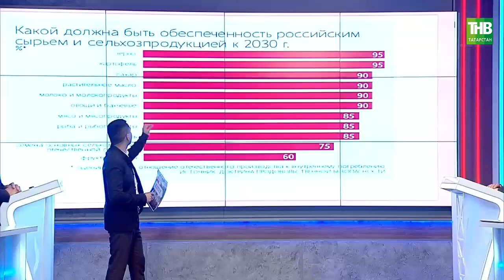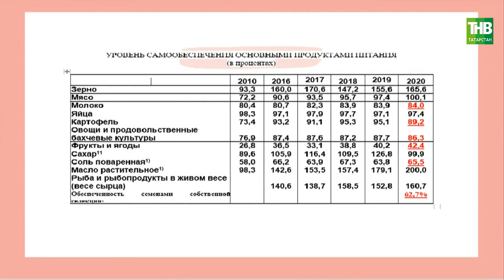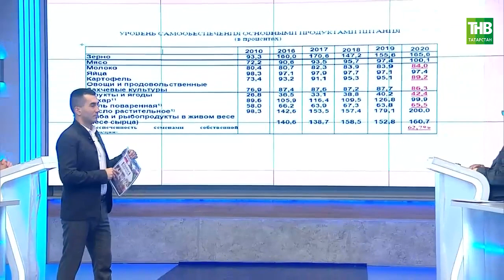Теплицалар | Таяну ноктасы 16/03/22